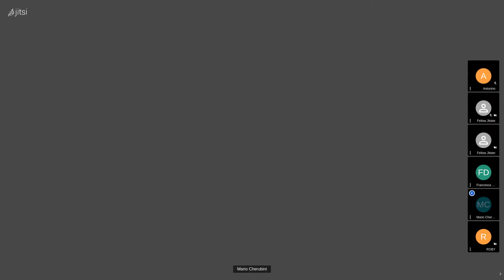GAIA PLANET PRESENTA FRANCESCA DI SARNO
Francesca Di Sarno è la fondatrice del Centro Olistico “QuantumIrys” la cui sede centrale si trova a Roma Nord. Ma le sue consulenze raggiungono tutta Italia, Da anni lavora con un forte entusiasmo coinvolgente come Counselor Olistico Trainer, Formatrice in corsi teorici-esperienziali ideati da lei, in cui integra tutte le tecniche apprese, Docente di Teatro-Counseling presso la Scuola di Counseling Umanistico del C.I.C.U. (Centro Italiano Counseling Umanistico) e come ThetaHealer. I suoi progetti futuri sono orientati a scrivere libri di crescita personale e spirituale, tenere conferenze, oltre a continuare il lavoro di Counselor Olistico, ThetaHealer e Formatrice.